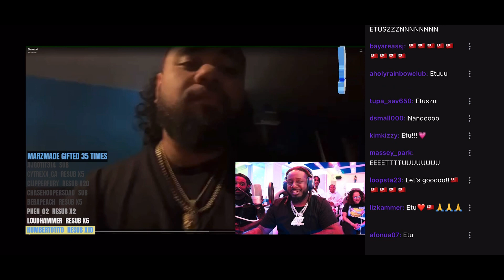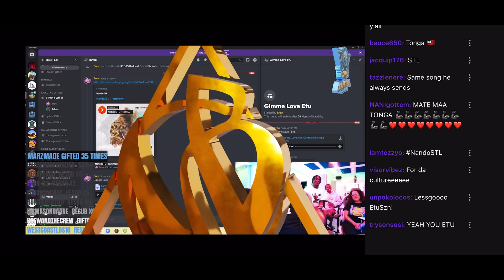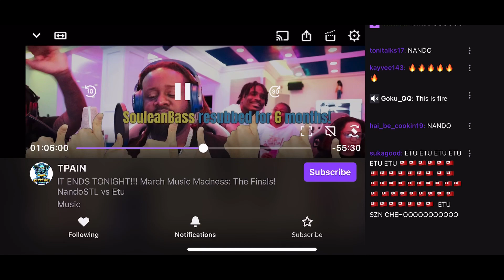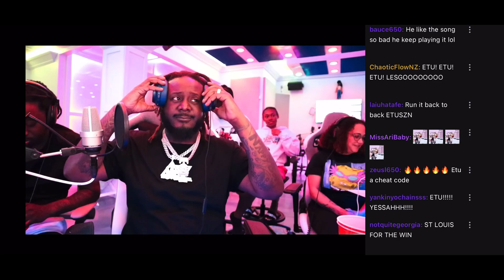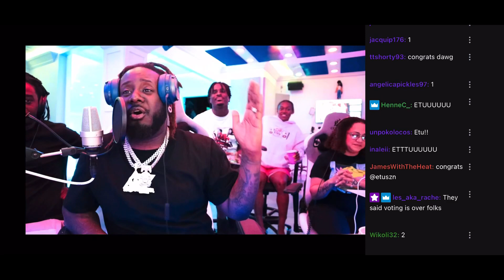T-Pain reaction to Etu ft. Keilani - Gimmie Love🔥[FINALE] w/ winner announced at the end!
Go and follow the Toko Etu on all platforms, help support our Polynesian musicians.